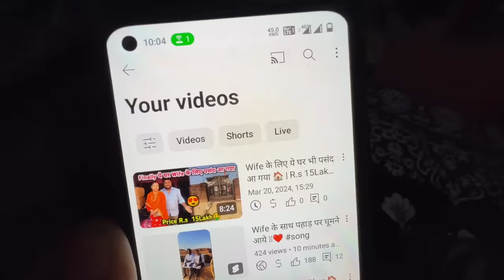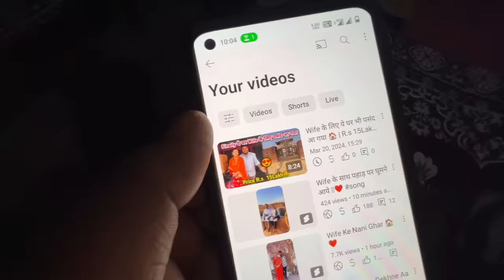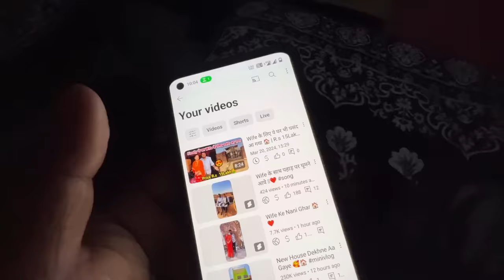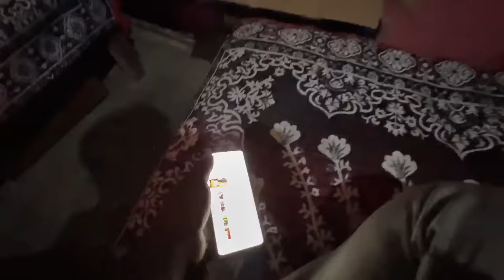अचानक Wife को Period आ गया | सारी रात रोती रही 😭😭😭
अचानक Wife को Period आ गया | सारी रात रोती रही 😭😭😭 Raja Vlogs dailyvlog